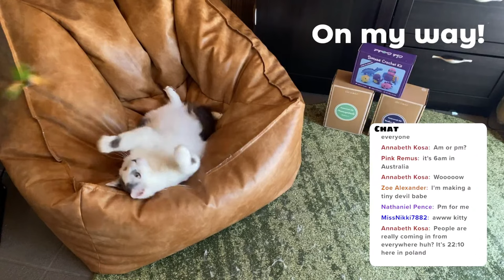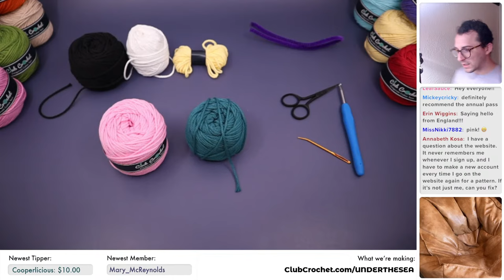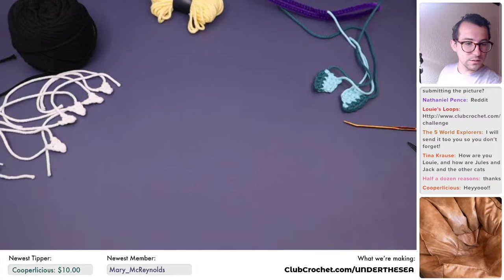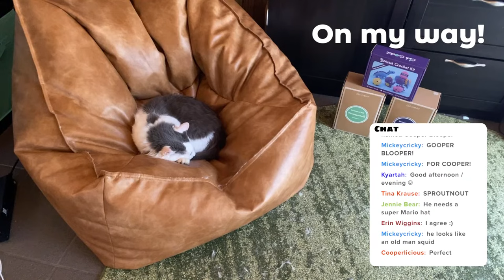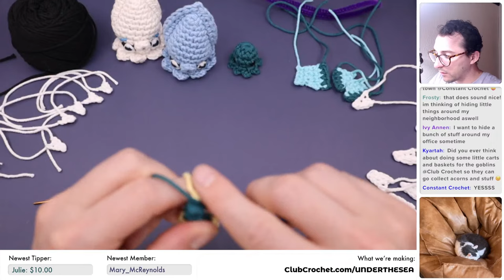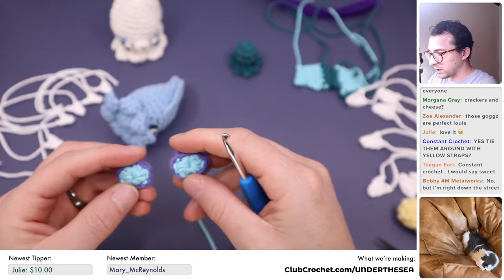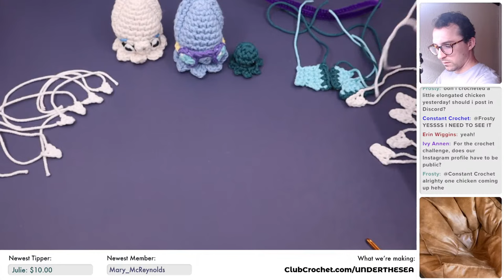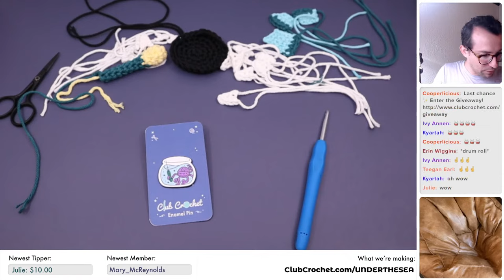Angie the Angler Fish Amigurumi - Crochet Along - Part 1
Let's crochet Angie the Adorable Angler Fish! This pattern, designed by @sirpurlgreySPG, deserves more love, so let's crochet this adorable monster and hang out! Feel free to use this time to ask me any questions you may have about crochet (or really anything!), make any requests, and just relax on a Friday and crochet.

Materials needed:
•The Yarn
- Worsted Weight Cotton Yarn (Color A, Black, Color B, White, Yellow)
•Stuffing
•Darning Needle